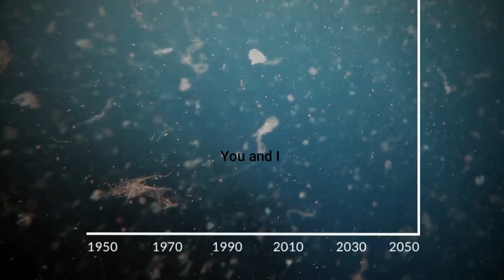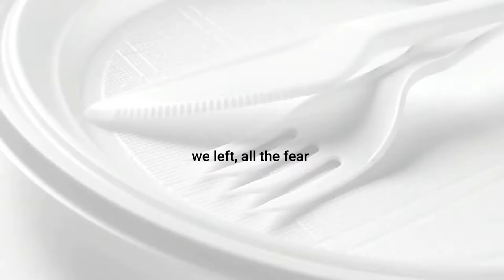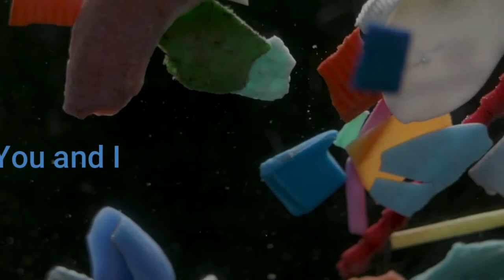We Invented The Wheel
Composed and performed by Mogens S. Nielsen.
Drums: Claus Martinussen.
Guitar: Klaus Lund.
The music is KODA registered.